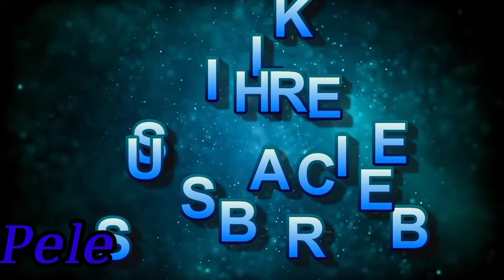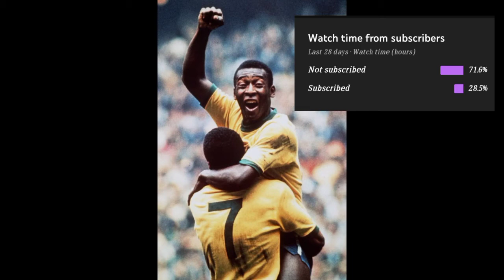फुटबलको भगवान पेलेको जीवनी नेपालीमा/Biography of pele in Nepali /Motivational video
In this video it tells about the life of pele who is known as black diamond or also called god of football ⚽.This video is fully based on the life of pele. It helps you to get motivated and you can learn many new things from his life. Many people take him as role model. All the struggle and hard work of pele is shown in this video.

for relatable search 🔍🔎.
biography of pele
biography of pele in nepali
pele ko jiwani
pele ko jiwani nepali basama
पेले
पेलेको जीवनी नेपालमा
पेलेको जीवनी

For more biography and nepali historical video.

At the end stay safe, stay home 🏠🏡 and keep supporting 🥰😍.